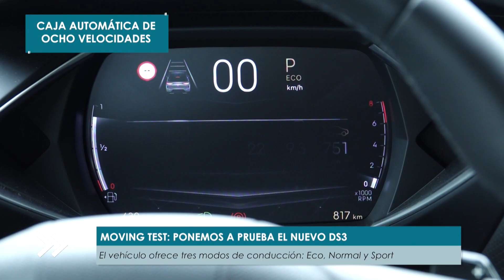MOVING TEST: Prueba de manejo del NUEVO DS3 - Análisis y características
En otra edición de Moving Test, el Polaco Silveira y Lau Gallego ponen a prueba el DS3.